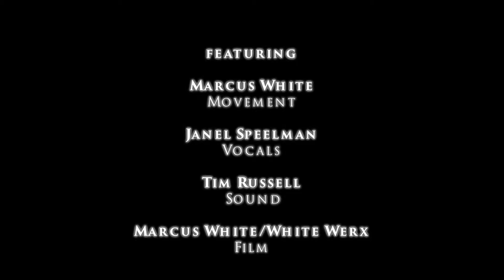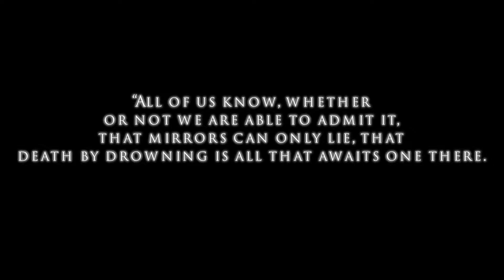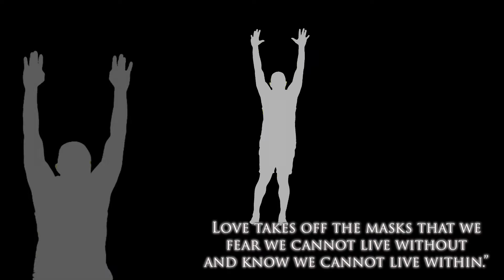Shadow Dances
Shadow Dances served as the backdrop for 'Quota'